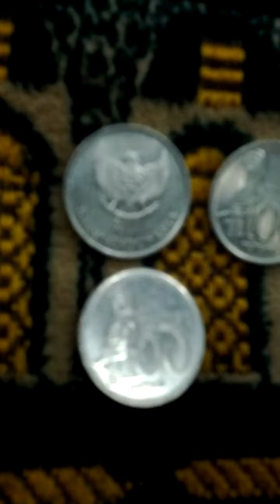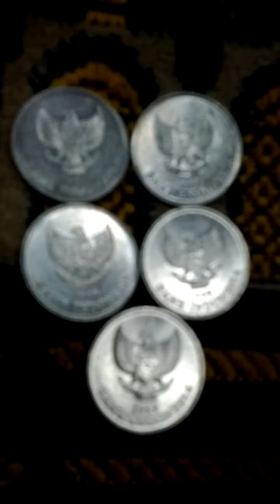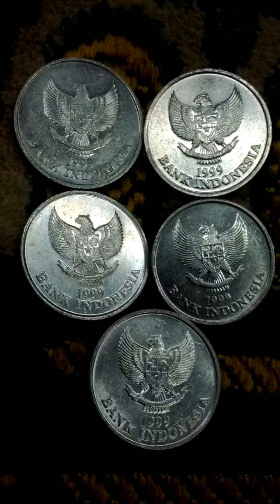Lots of Indonesia 100 Rupiah 1999(AH 1421) Currency Coins-01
Tue 23rd Feb 2021(AH 1442 Rajab).
These are lots of Indonesia 100 Rupiah 1999(AH 1421) Currency Coins.
And this is a part of Seoul Metro No 6 Line from Sin Dang(635) to Cheong Gu(634).